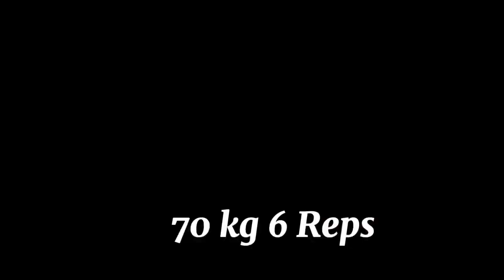Day-19 With Vegan Diet | 120 Kg Dead lift ￼| close to 150 kg | With No Protein & No Creatine